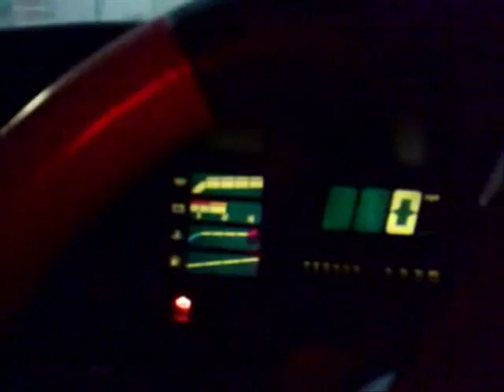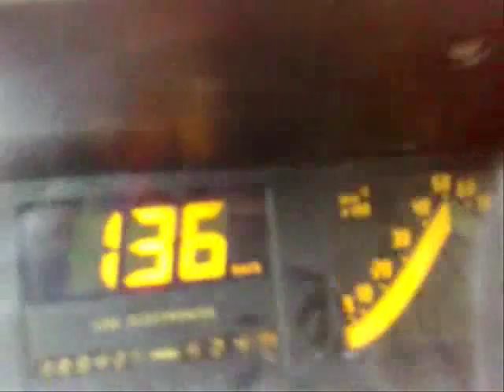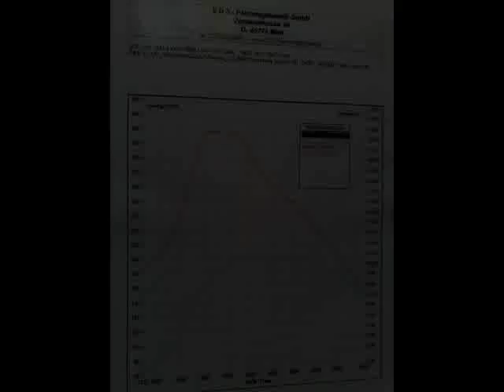Werk 2 Motoring - Opel Ascona C20ne Turbo c20let 8v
das gleiche wie davor nur andere musik und so :D